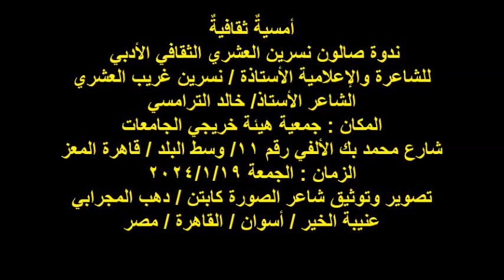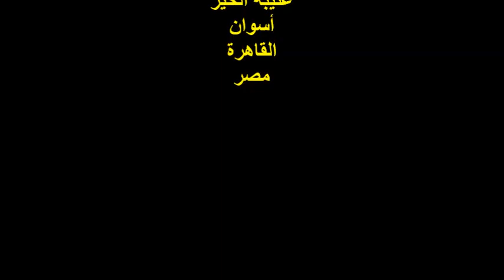ندوة صالون نسرين العشري/الشاعر /أ / خالد الترامسي /الجمعة 19/1/2024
أمسيةٌ ثقافيةٌ
 ندوة صالون نسرين العشري الثقافي الأدبي
للشاعرة والإعلامية الأستاذة / نسرين غريب العشري
الشاعر الأستاذ/ خالد الترامسي
شارع محمد بك الألفي رقم 11/ وسط البلد / قاهرة المعز